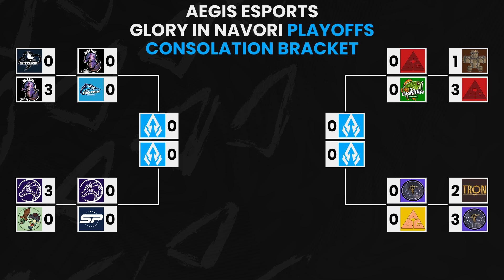Playoffs Week 2 Recap Show | Aegis Esports LoR | Glory In Navori